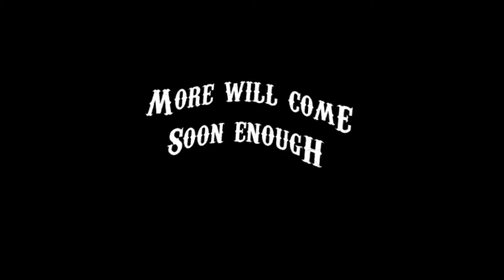TwigSnapped: Chapter 1: Monster in the Mirror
Narration and Joseph: Yours truly
Grin: JS Ravengeist